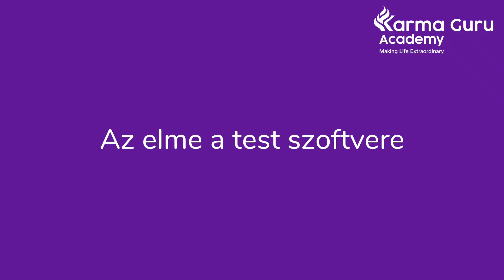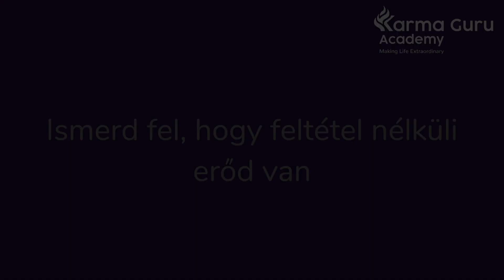Karma Guru Sumeet Kaul az elme rejtett erejéről